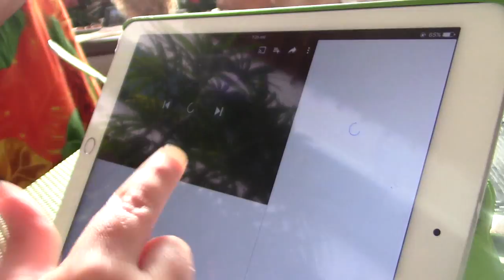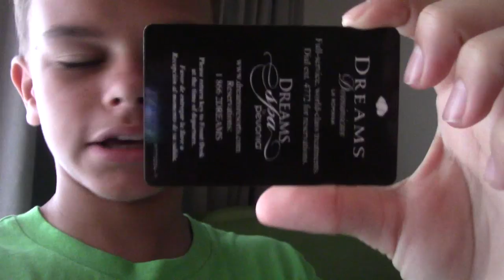Happy Holidays my Friends!!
Today We Celebrate a Christmas Dinner in Dominican and also We left home to Chicago! Hope you are Positive!  P.S. I'm Sad we left   :(